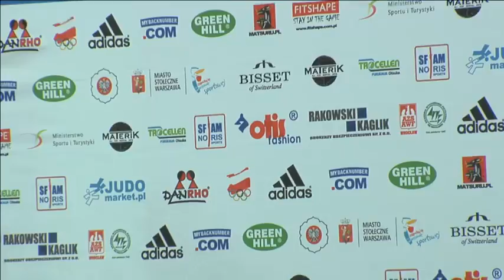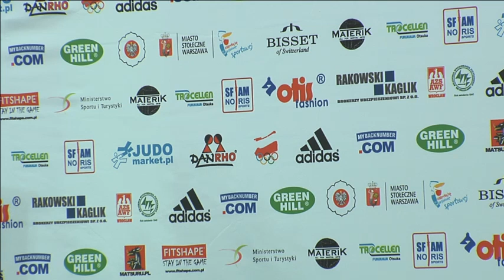European Open Women - Warsaw 2014 - Day1 - Mat 3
EJU; Judo; Europe; European Judo Union;